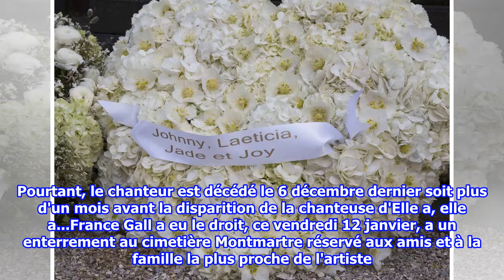PHOTOS. Laeticia Hallyday a fait déposer une gerbe de fleurs sur la tombe de France Gall